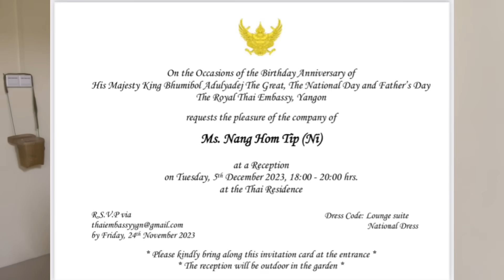90/23 ดีใจมาก สาวเชียงตุงได้ใส่ชุดไตขืนไปร่วม งานวันพ่อที่สถานฑูตไทย ในกรุงย่านกุ้ง พม่า นิ นิน